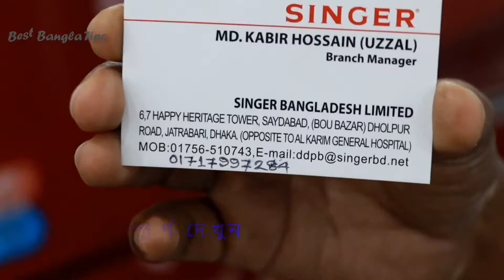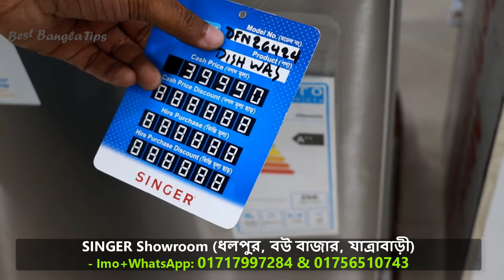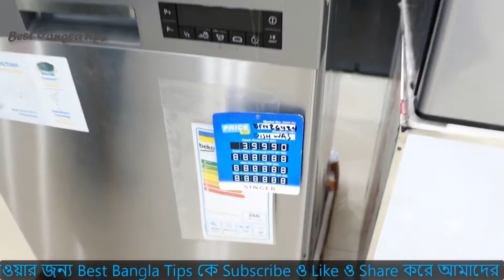থালা বাসন পরিস্কার করার মেশিনের দাম ২০২২ || Beko Dishwasher Price In Bangladesh 2022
থালা বাসন পরিস্কার করার মেশিনের দাম ২০২২ || Beko Dishwasher Price In Bangladesh 2022, Tahmina Vlogs beko dishwasher, Dishwasher Review, ডিশওয়াশার মেশিনের দাম, Dishwasher Price In BD,

থালা-বাসন ও প্লেট পরিস্কার করার
ডিশওয়াশার মেশিনের দাম

dish washer and dryer, dish washing machine price in bangladesh, dishwasher price, dishwasher price 2022, beko dishwasher, beko dishwasher, beko dishwasher price in bangladesh, Inside the Dishwasher, থালা-বাসন পরিস্কার করার মেশিন, থালা-বাসন পরিস্কার করার মেশিনের দাম,
singer Dishwasher, singer Dishwasher Price 2022

dishwasher, dishwasher price, buy dish washer online, how does dish washer work? what items should not be washed in the dishwasher? indesit dishwasher bangladesh, dishwasher job, dishwasher wont drain, dishwasher not draining,

dishwasher machine, dishwasher install, dishwasher air gap installation, dishwasher cleaning, auto dishwasher machine, auto dishwasher, automatic dishwasher, dn store pro-646

Address:
Singer
MD. Kabir Hossain Uzzal [Branch Manager]
Singer Bangladesh Limited
Singer Showroom
6,7 Happy Heritage Tower, Saydabad, (Bou Bazar) Dholpur Road,
Jatrabari, Dhaka. (Opposite Al Karim General Hospital)